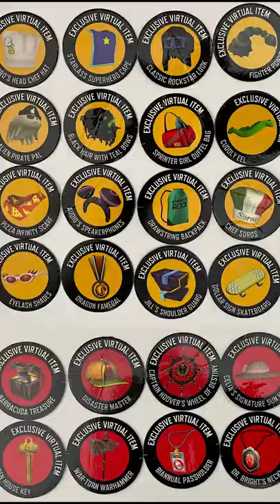o Roblox BUGOU e deu ITENS de GRAÇA...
Meu perfil no Roblox: SLEGHART